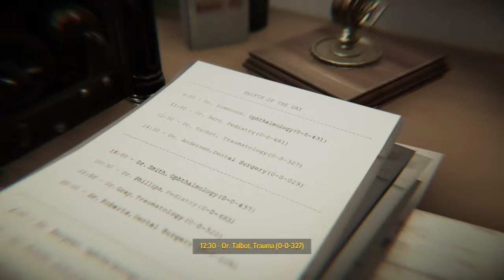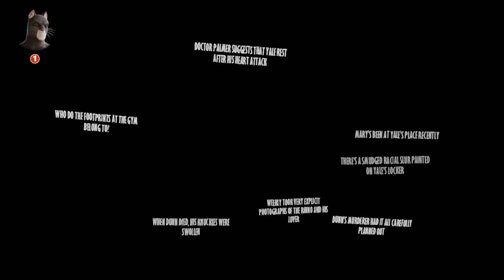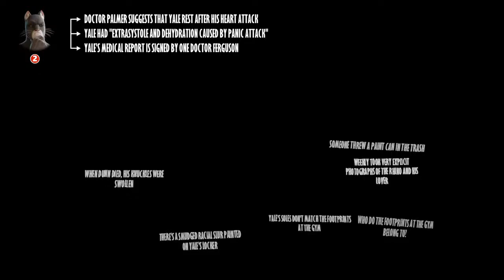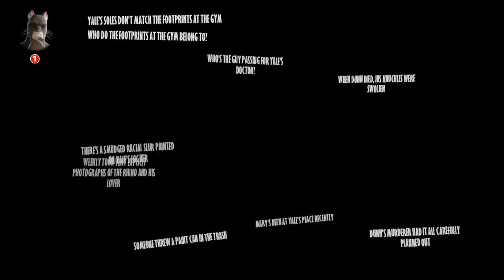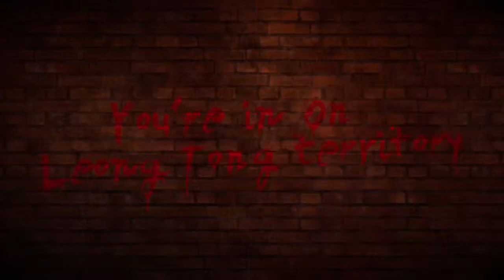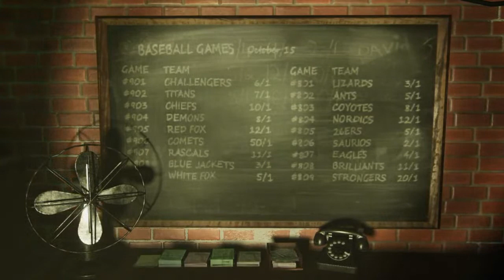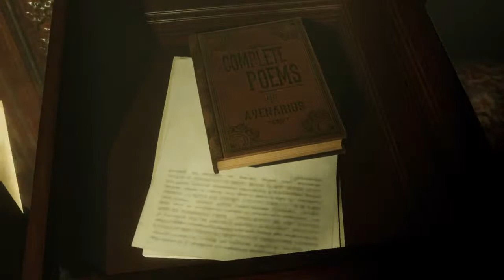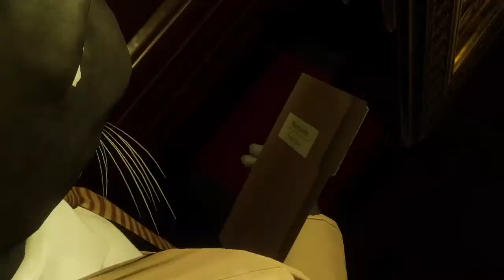Blacksad - pt 3 Hospital